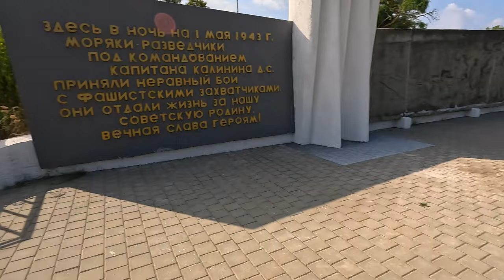АНАПА - РАЙСКОЕ МЕСТО - КАМЕННЫЙ ПЛЯЖ ЗА 500р - ШИНГАРИ - ОТДЫХ О КОТОРОМ ВЫ НЕЗНАЛИ - РЯДОМ С ВАМИ